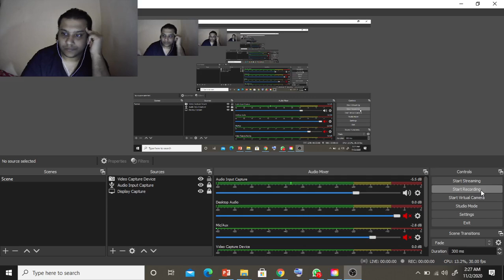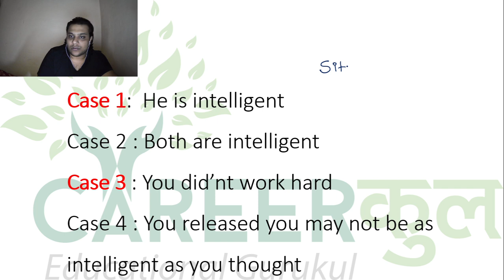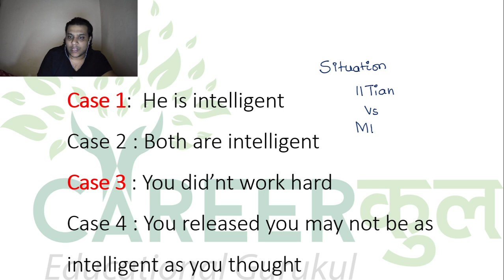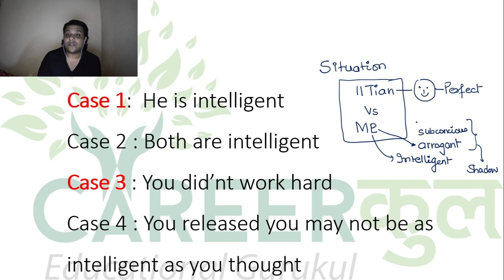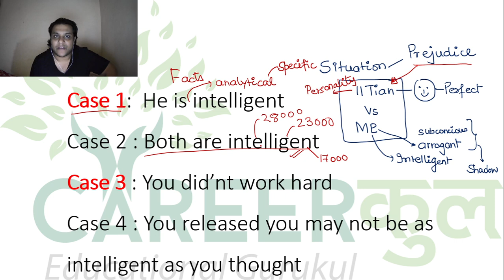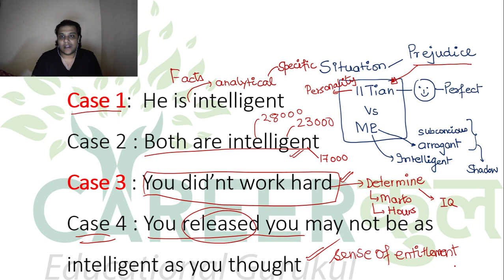I am afraid of IITians ? Why ? Will they show me down ? Are they arrogant Am I Less Intelligent